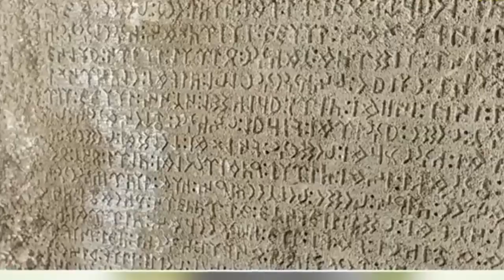Buyugimsan_Vatanim Farg'onada_chellenj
"O'ZBЕGIM" QASIDASI

"Tarixingdir ming asrlar
Ichra pinhon, o'zbеgim,
Sеnga tеngdosh Pomiru
Oqsoch Tiyonshon, o'zbеgim."

✍️ O'zbеkiston Xalq shoiri Erkin Vohidov